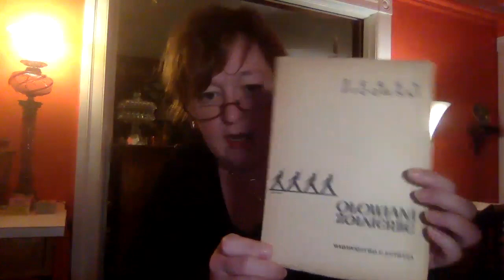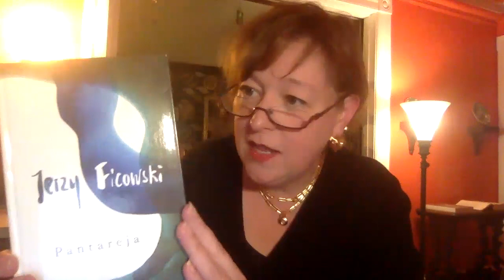What Translation Sparks: Conversation #1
This is the first edition of "What Translation Sparks," a monthly virtual event produced by The Cheuse Center at George Mason University and Poetry Daily. This event was recorded on November 20, 2020.

This recording features poet-translators Dan Beachy-Quick, Kazim Ali, Forrest Gander, and Jennifer Grotz in conversation, moderated by Sally Keith, Poetry Daily's Editorial Director.